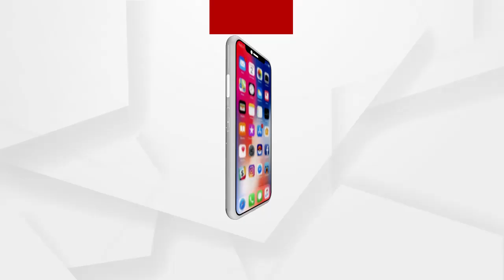ଜିଦରେ ଅଟଳ ଏଏନଏମ ସ୍ୱାସ୍ଥ୍ୟକର୍ମୀ ....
ଜିଦରେ ଅଟଳ ଏଏନଏମ ସ୍ୱାସ୍ଥ୍ୟକର୍ମୀ । ଲୋୟର ପିଏମଜିରେ ଧାରଣାଧତ ଏଏନମ ସ୍ଵାସ୍ଥ୍ୟକର୍ମୀଙ୍କୁ ବଳପୂର୍ବକ ଧାରଣାସ୍ଥଳରୁ ଅନ୍ୟତ୍ର ସ୍ଥାନାନ୍ତର ପାଇଁ ପ୍ରୟାସ କରୁଛି ପୋଲିସ ପ୍ରଶାସନ । ମାଇକ ଯୋଗେ ଜାଗା ଚାଡିବାକୁ ନିର୍ଦ୍ଦେଶ ଦେଇଛି .